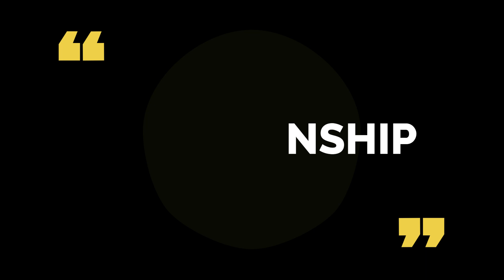Lakshya Thakkar (ESK001)